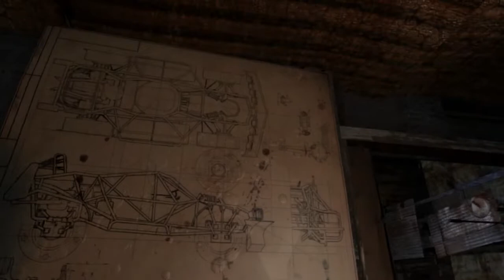METRO 2033 - REDUX - #6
00:00 Lanetli

Han beni lanetli istasyona götürdü. İsimde hata yoktu oranın sakinleri hayatta kalmak için sonsuz bir savaşa girmişlerdi.

03:25 Cephanelik

Cephanelik istasyonu Metro'da bulunan çopu silahın yapıldığı yerdi. Tam üstünde bir silah fabrikası vardı ve atom bombası düştükten sonra çalışanların çoğu buraya yerleşti. Demirci Smith'i arıyordum fakat ben onu bulmadan o beni buldu.

Cephanelik not 1
¯Onlardsn korktukları için mMetro'da Kızıllar' dan nefret eden çok kişi var. Sürekli çalışıyor olsalar bile kızıllar sürekli açlar. Onlara daha güzel bir gelecek sözü verilmiş klmasına rağmen, her geçen yılda daha kötüye gidiyorlar. Ölümden korkmadan savaşıyorlar ve komutanları onları göz göre göre ölüme gönderiyor. Hiç tükenmeyecek bir kaynak gibi görülüyorlar ve cesetleri düşman ateşinden korunmak için siper olarak kulkanılıyor. Ama onlar ölümlü ve yorgunluktan, çok çalışmaktan, düşman mermisinden dolayı ölüp gidiyorlar. Onlara insanüstü oldukları, etten değil çelikten oldukları söylenmiş.

Not 2
Andrew hakkımdaki yanılmamışım,sadece onu fazlasıyla hafife almışım. Kaçmaktan korkmuyor. Ondan daha da fazla cesarer gerektiren şeyler yapıyor. Andrew diğerlerinin Kızıl Hat'tan kaçmasına yardım ediyor, her an canını tehlikeye atıyor. O ve arkadaşları kızılların haberi olmadan terk edilmiş tğnel ve geçitleri kullanarak birçok sığınmacı kurtarmışlar. Sığınmacılar bazı yerleri kırık dökük olsa da tam anlamıyla biri yeraltı demiryolu olan bu tüneli kullanarak Kızıl Hat'tan Metro'ya geçiriyorlar. Ama Andrew benim ihtiywcım olanın tam tersini yapıyor.

23:10 Bölüm 4 Savaş
Kıyamet bile ideolojiler üzerine birbirimizi öldürmemizi durduramadı. Naziler ve komunşstler arasındaki cepheden geçmek üzereydim. Onların saha önce savaştığı ve nazilerin yenildiğini duymuştum.